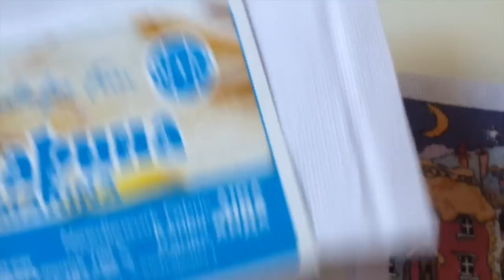Готовые вышивки Mini Cottages 3 и 4 по дизайну Майкла Пауэлла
В этом видео рассказываю об оставшихся двух домиках по дизайну от Майкла Пауэлла. Вышила их за 10 дней, в целом на вышивку всех 3 домиков у меня ушло 2 недели. Уже сходила в багетку, оформленные работы будут готовы к началу марта.